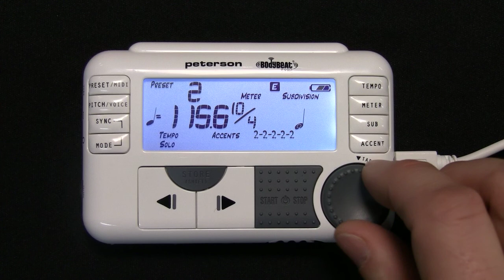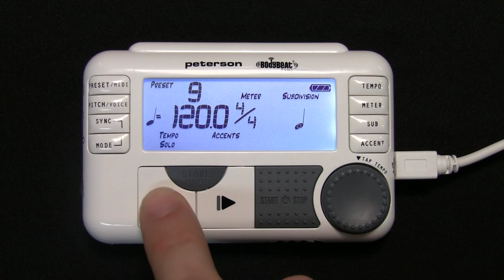Creating and Storing Presets Peterson BodyBeat Sync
Tutorial on how to create and store presets on the Peterson BodyBeat Sync.